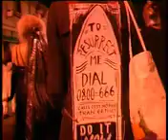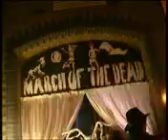March of the Dead 2007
Passing Clouds Works & The StrangeWorks Collective
Halloween March, 31st October 2007..Up Kingsland Road in London..